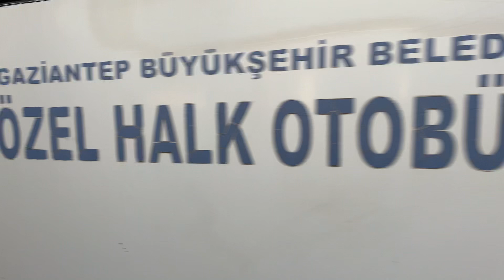Adam zurnayı Orhan Yıldırım’ın kulağına soktu...